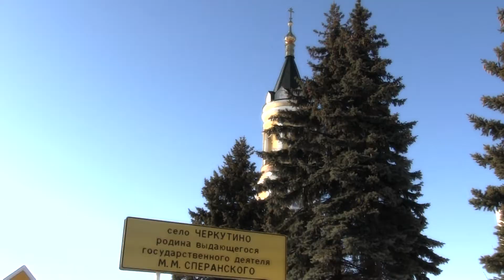Вдохновение, Владимирская область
Данное видео "Вдохновение, Владимирская область" представлено на туристский видеофестиваль "ДИВО РОССИИ". Категория - Видеоролики. Номинация - Туристские дестинации.

ВНИМАНИЕ!!!